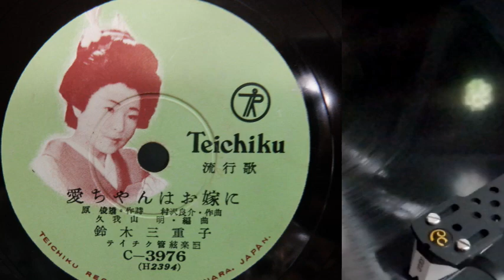鈴木三重子 愛ちゃん 1956